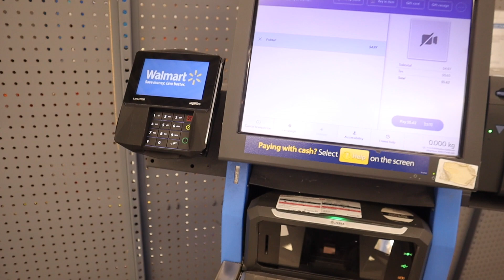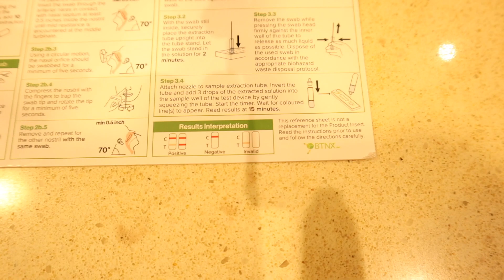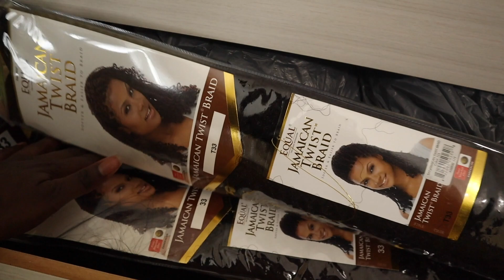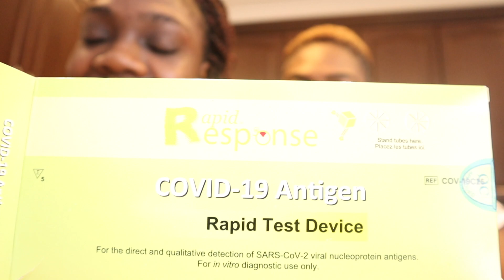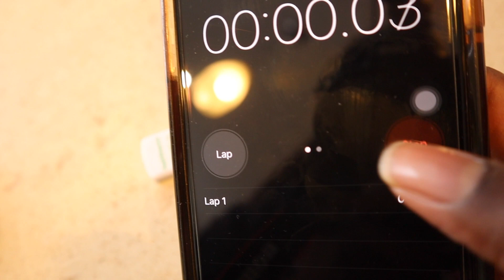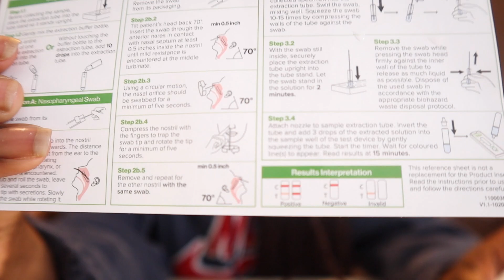My Travel Nurse Journey Part 1| Realities of Travel Nursing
My travel nurse journey  has been anything but easy. In todays video i share the realties of my travel nurse journey.  The ups, the downs, all the stressors and all the reasons to smile. One thing this journey has taught me is that becoming a travel nurse is not for the weak. Please enjoy this video as you get a front row view into my home, my family and my travel nursing journey. Wish me luck !

I really hope you enjoyed this video, got to know me a little bit more and want to join my travel nurse journey!

ABOUT ME
Race: Nigerian x Canadian
Age: 24
Camera: Canon M50
Editing Software: Final Cut Pro